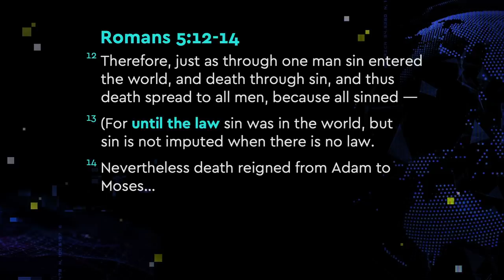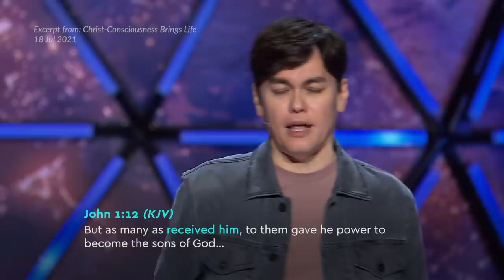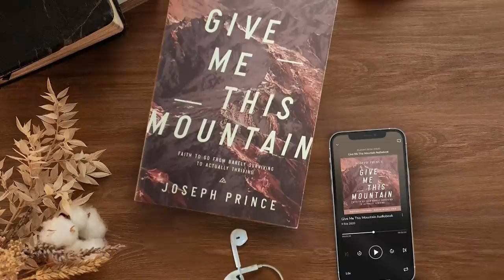How To Live A Long And Healthy Life | Joseph Prince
This excerpt is from: Christ-Consciousness Brings Life (18 Jul 2021)

Do you need God’s divine life to bring a breakthrough in your health, your mental well-being, or your relationships? In this essential message by Joseph Prince, learn why being Christ-conscious instead of sin-conscious is the key to seeing God’s power flow mightily from your spirit into your emotions, mind, physical body, and every other area of your life. Learn how you can:

• Destroy the enemy’s stronghold in your life and break free from sickness, depression, and other forms of death.
• Be delivered from condemnation and become the better person, parent, or spouse you’ve always wanted to be.
• Cultivate Christ-consciousness instead of sin-consciousness and see the Lord transform you from glory to glory.
• Continually receive God’s gift of righteousness and begin to see more and more life being released into every part of your being—spirit, soul, and body.

Beloved, start focusing on Christ and His finished work, and experience the fullness of His resurrection life working in you, through you, and for you!

Excerpt Summary
0:00 The Secret To Long Life
4:41 Condemnation Kills But The Spirit Gives Life!
6:27 Focus On Jesus, Not On Your Own Efforts
8:05 How To Practically Live Under Grace And See Results
10:13 Receive The Gift Of No Condemnation And Reign In Life!
12:11 Give Me This Mountain—Now Available On Amazon